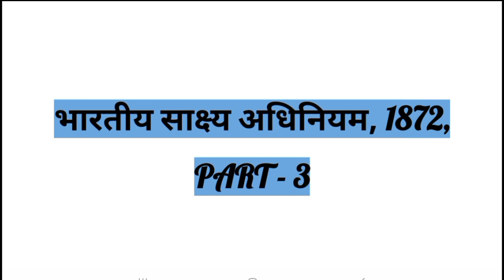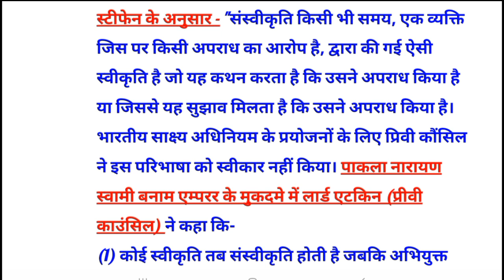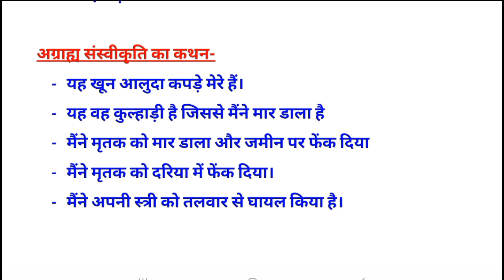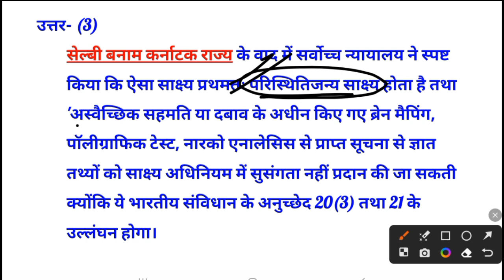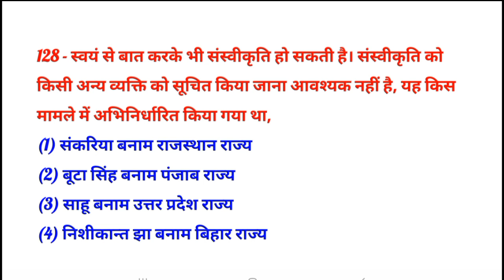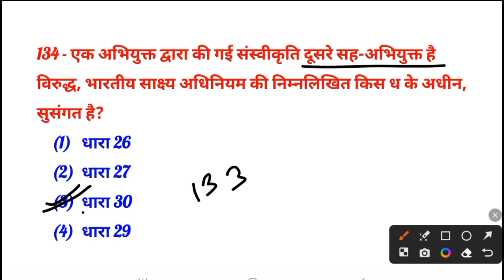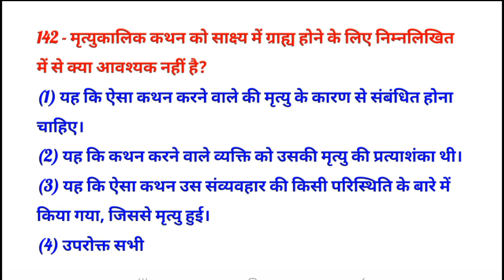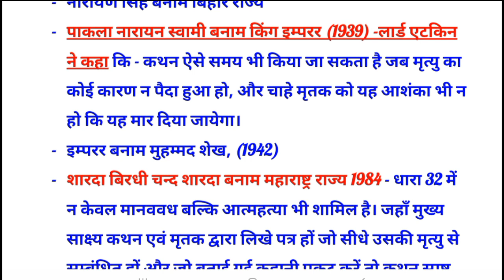INDIAN EVIDENCE ACT MCQS for APO and PCSJ PART3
Indian evidence act 1872 important MCQS for APO PCSJ part3
Bhartiya sakshya adhiniyam
 MCQS in hindi part3
भारतीय साक्ष्य अधिनियम 1872
indianevidenceact Important#mcqs
Indian evidence act
objective questions and answers
Multiple choice questions of evidence act
Vidhikari
Evidence act Vidhikari